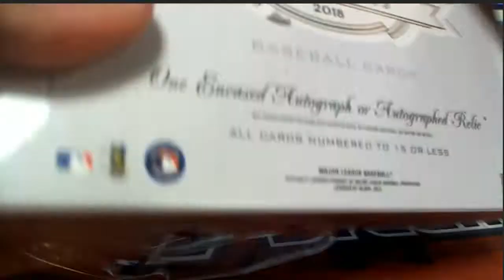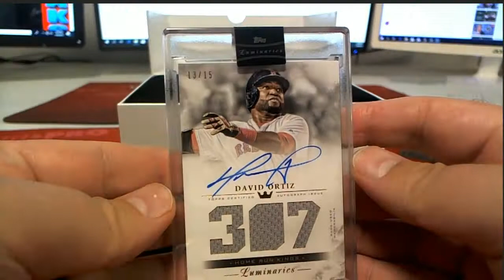2018 Topps Luminaries Baseball Hobby Box ID 18TOPPSLUMBBPYT102